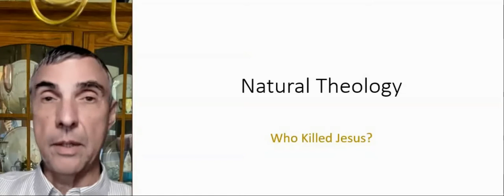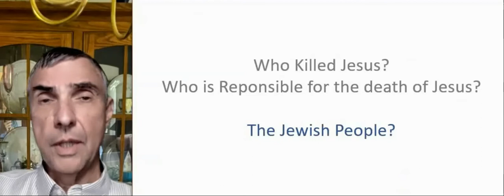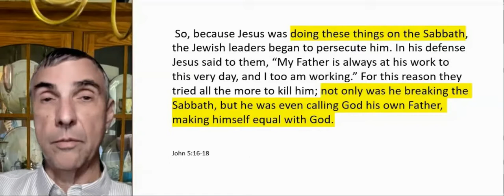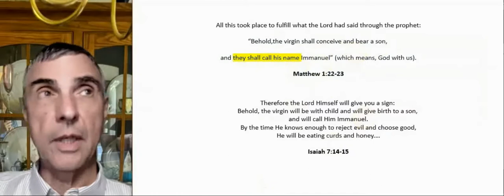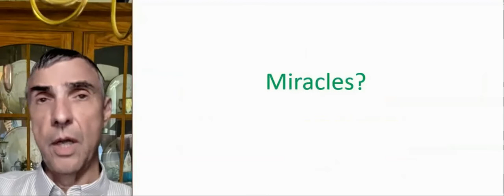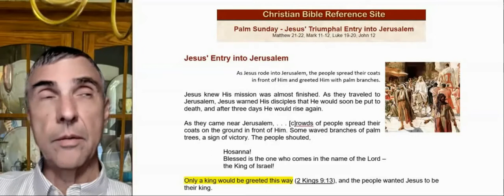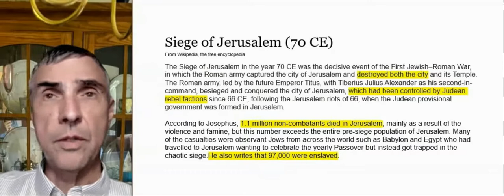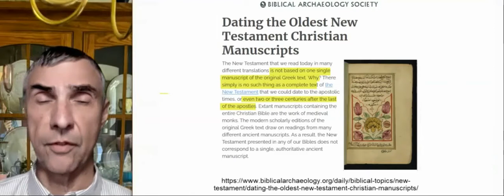36 - Who Killed Jesus?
Sin of Adam and Eve; re-opening the gates of heaven; sacrificial, atoning death of Jesus; the Romans put Jesus to death; Herod; Pontius Pilate; Barabbas; Magi, priests of a foreign religion; did Jesus break the law? the census of David; prophecy of Jesus? Matthew 1:22-23 a mistranslation; miracles of Jesus? Moses kills the Nile’s fishes; the Egyptian magicians do the same; did the Romans have reason to kill Jesus? Palm Sunday; a million killed in siege of Jerusalem; Aelia Capitolina; Jesus freely choose to suffer and die; earliest copies of gospels date from mid 300s